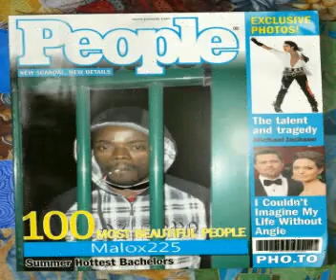Malox je viens dla ou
clip réalisé par  225 images prod en 2012